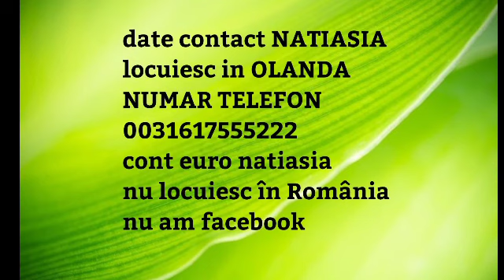DATE CONTACT NATI ASIA OLANDA